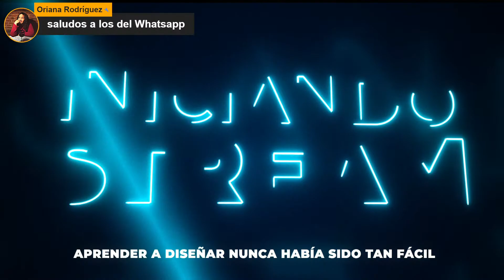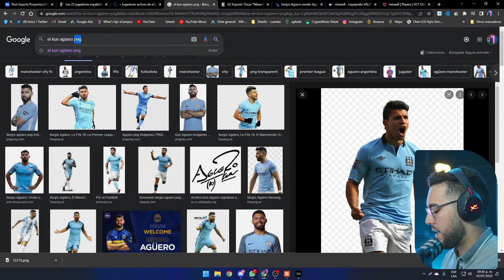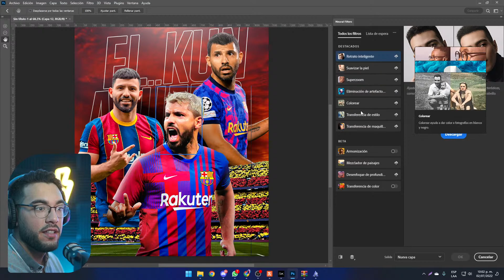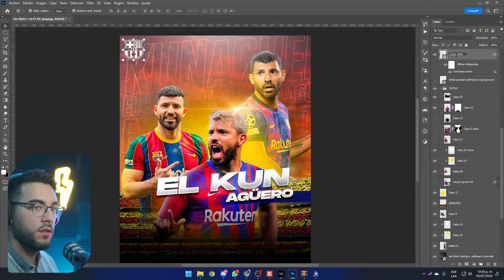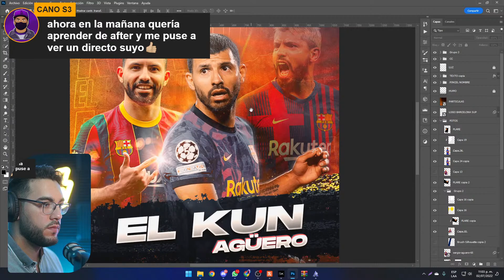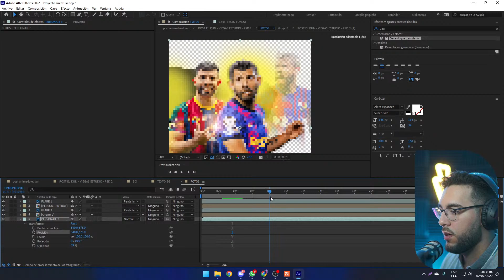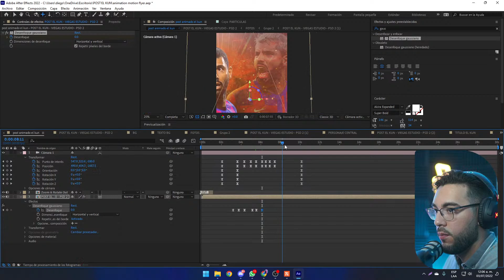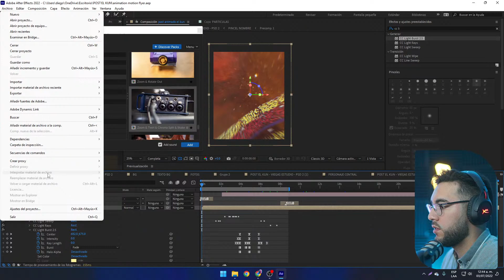Diseñamos un Flyer ANIMADO con Photoshop y After Effects | DISEÑANDO EN VIVO| MOTION FLYERS🔴⚡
Sí quieres aprender a usar After effects, te invito a ver mi Curso desde cero (totalmente gratis)

Curso Completo de AFTER EFFECTS + Pack de 3 animaciones GRATIS 🎁 | De cero a 100😎⚡️

En este directo te enseñaré a crear MotionFlyers VideoFlyers usando Photoshop y After Effects

🚨 Comenta que te pareció esta grabación y de que temática te gustaría que sea el siguiente directo

Recuerda activar el recordatorio del directo y activar la campana para que seas notificado cuando empiecen las clases 🔔